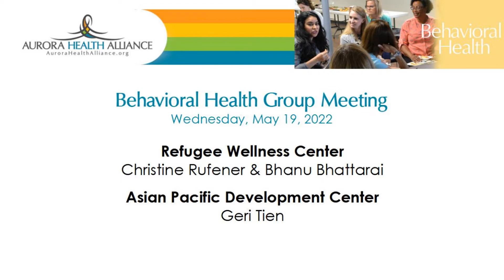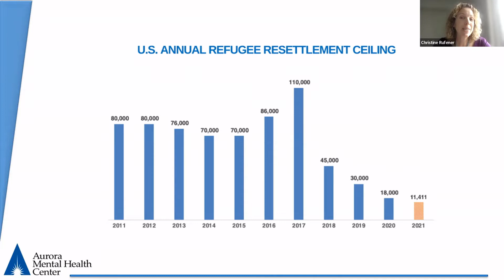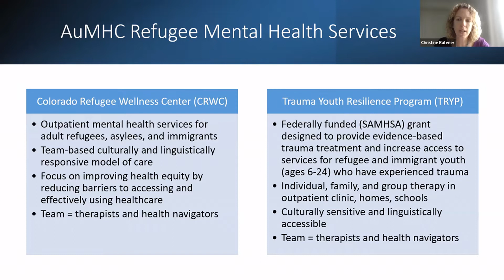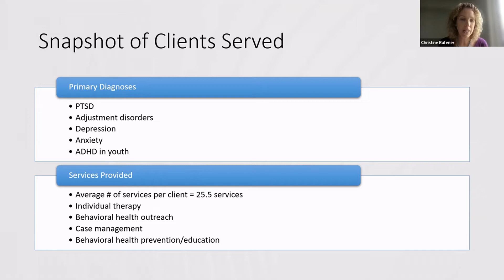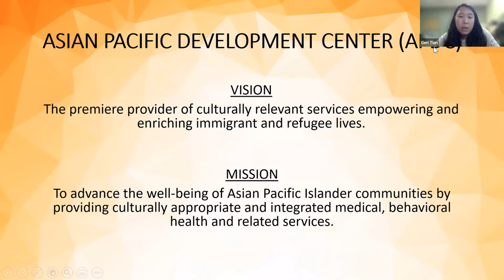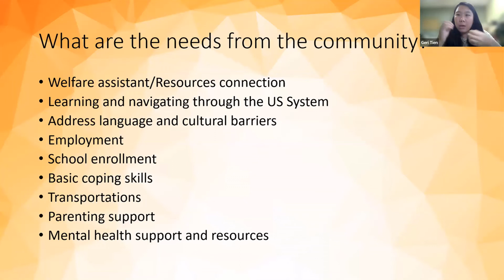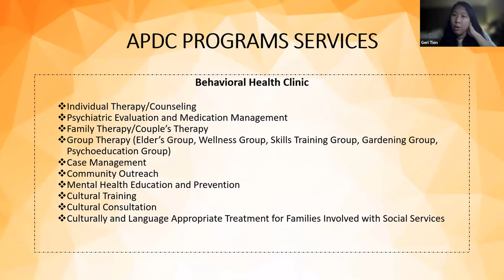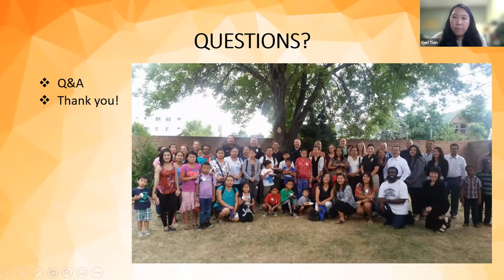AHA Behavioral Health Group Meeting - May 19,2022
Christine Rufener & Bhanu Bhattarai - Refugee Wellness Center
Geri Tien - Asian Pacific Development Center

0:00 Intro
0:29 Christine Rufener & Bhanu Bhattarai
25:44 Geri Tien